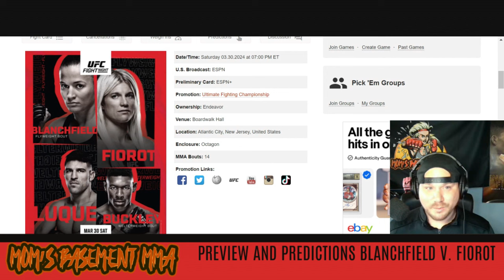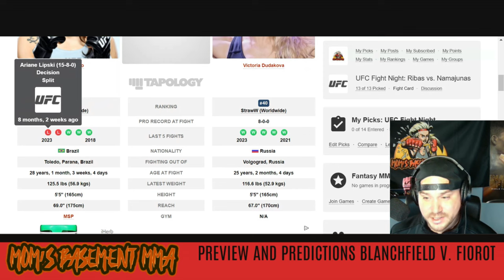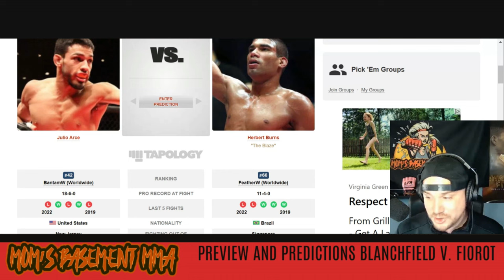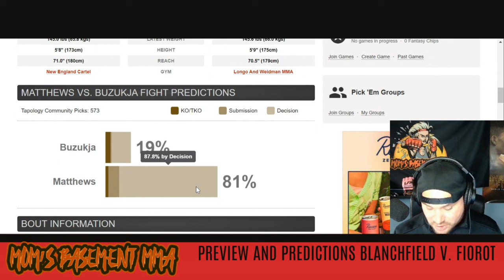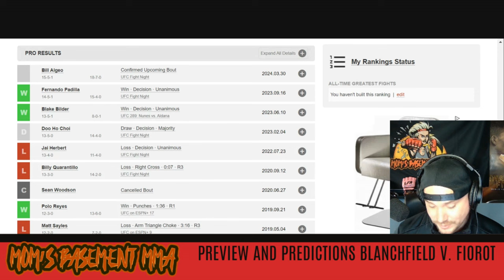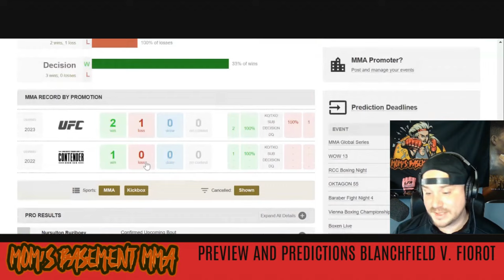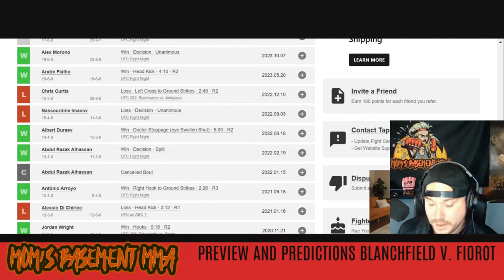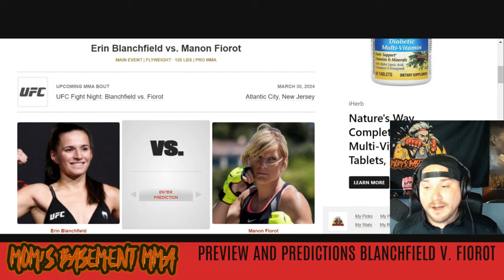UFC Fight Night Blanchfield v. Fiorot Preview and Predictions (Full Card)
0:01 Intro
1:07 Landwehr v. Emmers
7:22 Gatto v. Dudakova
13:17 Aslan v. Turkalj
17:00 Arce v. Burns
19:43 Pacheco v. Loughran
25:02 Matthews v. Buzukja
29:27 Petroski v. Malkoun
33:37 Jandrioba v. Godinez
37:27 Algeo v. Nelson
40:55 Ruziboev v. Dumas
49:48 Njokuani v. Mckee
52:43 Silva v. Weidman
56:50 Luque v. Buckley
1:01:00 Blanchfield v. Fiorot

Support My New Clothing Line Here! A portion of all profits is donated to regional and amateur fighters!

PREGAME's tagline says it all: there is no hangover cure. With PREGAME, you don't need a cure. By taking a proactive approach to your night out, you can enjoy yourself without worrying about the painful aftermath.

Don't let a hangover ruin your weekend! Try PREGAME today and see the difference for yourself.